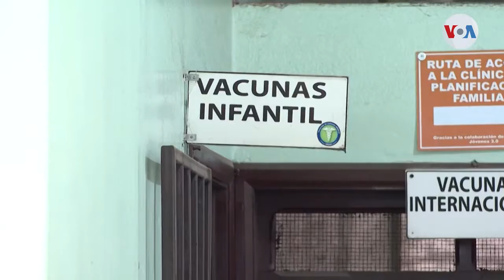Honduras anuncia plan masivo de vacunación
Mediante varias fases y procesos de vacunación por parte de la Organización Mundial de la Salud, en Honduras anuncian que más de 5 millones de habitantes serán vacunados contra el COVID-19. El informe con Oscar Ortiz de la Voz de América en Honduras.

¡Visítenos!